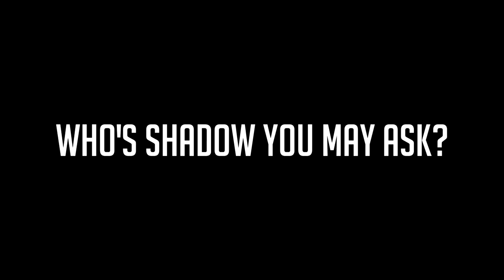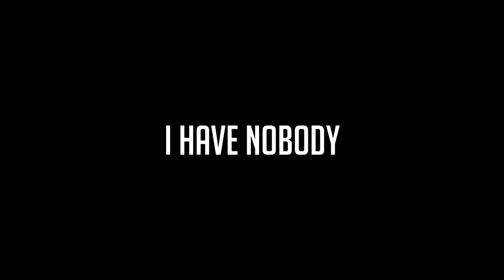He Failed the MONI NAC! (w/Killcam) - RedRC Content Submission Powered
♥ moni nac

-Peaj